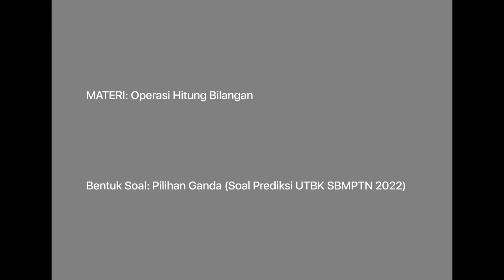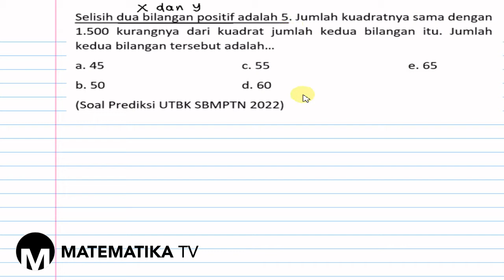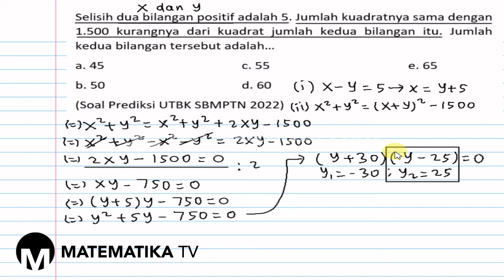[MATEMATIKA TV] PEMBAHASAN SOAL PREDIKSI UTBK SBMPTN 2022: OPERASI HITUNG BILANGAN (059)